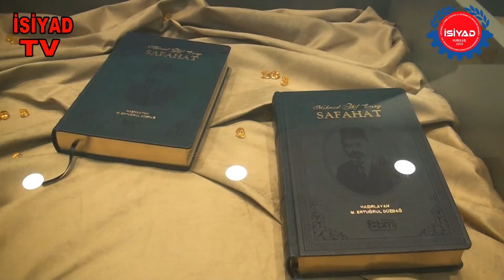ACAR GROUP İHSAN ACAR MATBAA CİLT VE AMBALAJ SANAYİ